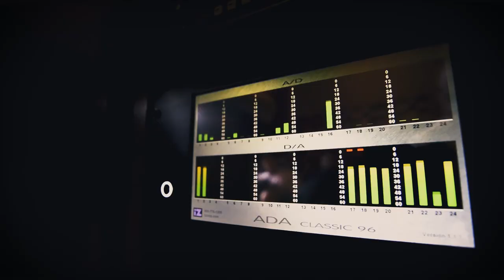Páni Muzikanti: Čardáš fis moll // Music Masters: Csardas Fis moll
Cimbal // Dulcimer: Michael Taragoš
Housle 1 // Violin 1: Ivan Herák
Housle 2 // Violin 2: Ivan Herák ml.
Kontrabas // Contrabass: Marek Boldi
Viola // Viol: Robert Boldi
Bicí // Drums: Martin Fečo
Nahráno // Recorded: Studio Svárov
Zvuk // Sound: Jan Šikl
Video: Tomáš Belloň
Produkce: Institut Dana Račková & Performalita, 2021